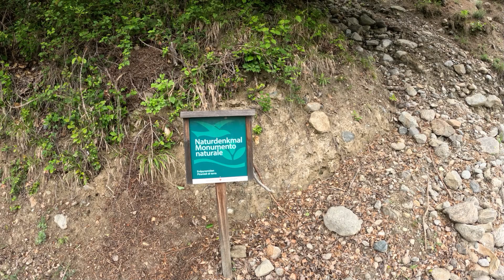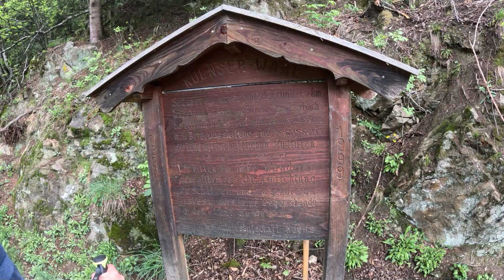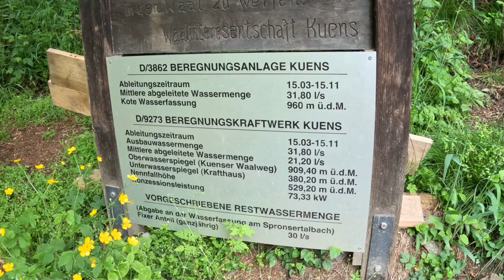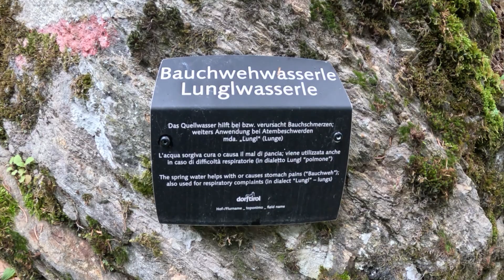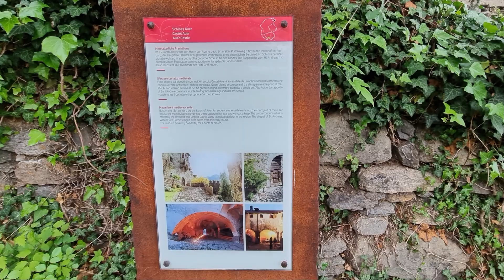Von Dorf Tirol über den Kuenser Waalweg zu den Wasserfällen - Wunderschöne Wanderung in Südtirol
Unsere Wanderung führte uns vom Dorf Tirol aus (Jaufenstraße, also doch deutlich tiefer als das Ortszentrum) über wunderschöne Wege, den Pyramidenweg (Erdpyramiden) zunächst zum Kuenser Waalweg. Dieser zählt zu den schönsten Waalwegen in der ganzen Region. Von dort ging es wieder hinunter zu den Kuenser Wasserfällen. Die Wegstrecke beträgt knapp über 13 Kilometer sowie etwas mehr als 600 Höhenmeter. Zumeist läuft man auf schmalen und manchmal auch recht steilen Pfaden, die uns sehr viel Spass machten. Besondere Schwierigkeiten gibt es bei dieser Tour nicht.